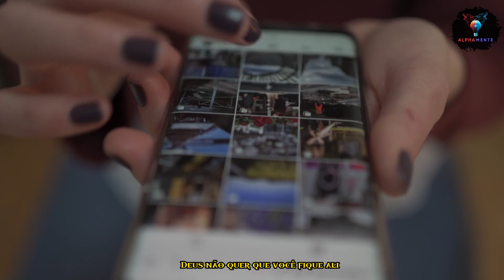ASSIM O HOM3M SE TORNA DESTACADO E COMEÇA A ATRAIR MULH3RES MELHORES E DESTACADAS / TAMIRES MARTINS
LEIA O LIVRO - CÓDIGO MASCULINO- TORNE-SE UM HOMEM RESPEITADO , DOMINANTE E DE ALTO NÍVEL

@alphamente(oficial)

✔️ PODCAST - R3DC4ST

✔️ HOST - JUNIOR MASTER   & MIGUEL

✔️ CONVIDADO - TAMIRES MARTINS